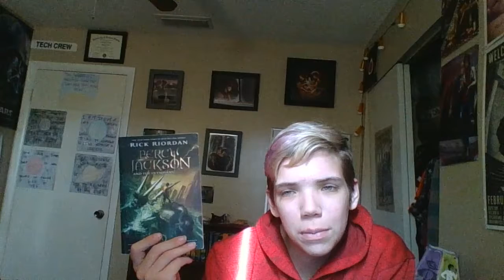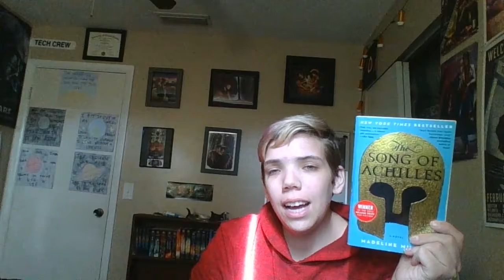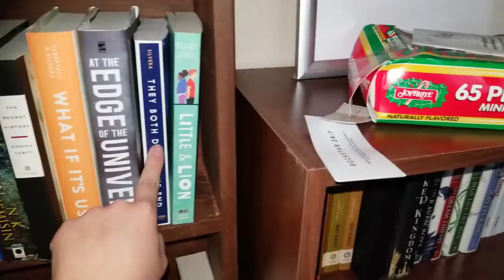A-Z Book Survey!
This has been sitting in my notes for forever so I figured I'd finally film it. I hope it's somewhat enjoyable.

Will this be my last video of the year? Who knows. I might make another one before Tuesday but I honestly have no idea.